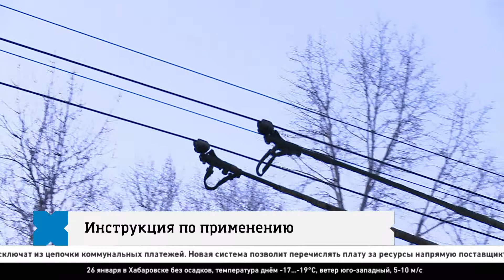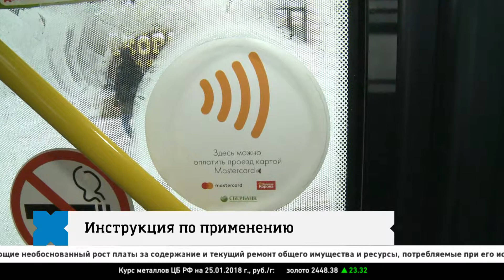инструкция по применению